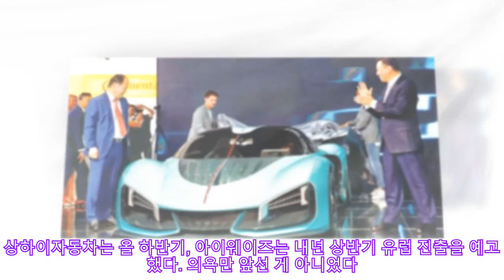獨서 '전기차 기술' 뽐낸 中 업체.."유럽·美에도 공장 세운다"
,업체.."유럽·美에도,업체.."유럽·美에도,세운다",업체.."유럽·美에도,공장,中,세운다",
獨서 '전기차 기술' 뽐낸 中 업체.."유럽·美에도 공장 세운다" ► Subscribe for more 中, 유럽서 '미래車 굴기' 선언 "2021년 유럽 전기車 시장 진출" 중국 자동차회사들이 ‘미래 차 굴기’를 향한 파상공세에 나섰다. 줄줄이 유럽 전기차 시장 진출을 선언